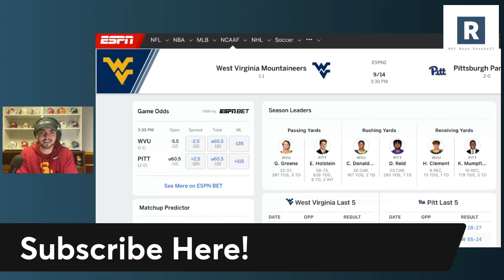West Virginia vs Pitt Game Preview | College Football Game Picks and Predictions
West Virginia vs Pitt Game Prediction and Pick

Neal Brown and the West Virginia Mountaineers head on the road play Pitt in the backyard brawl. Taking a look at some key players and matchups in this game.